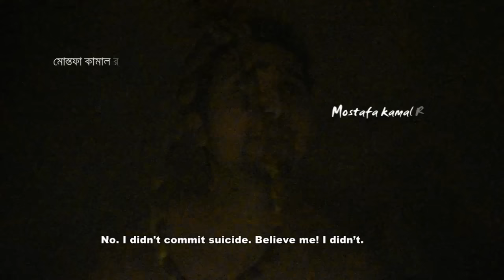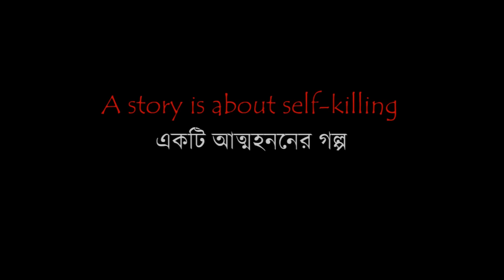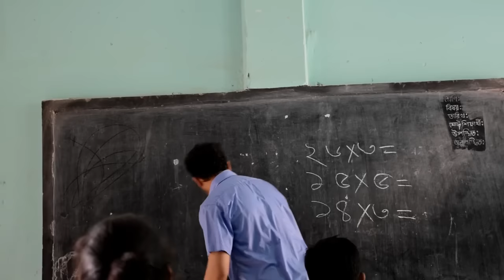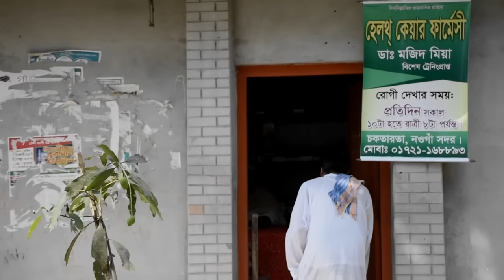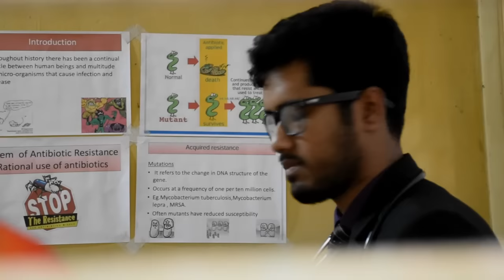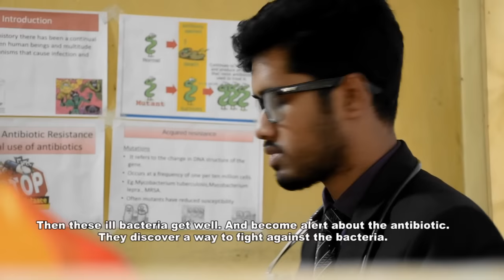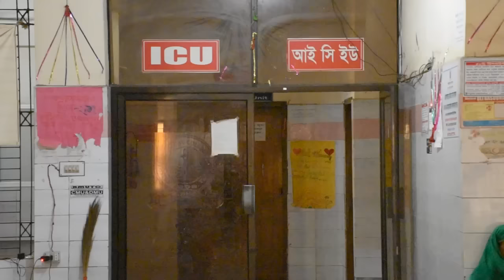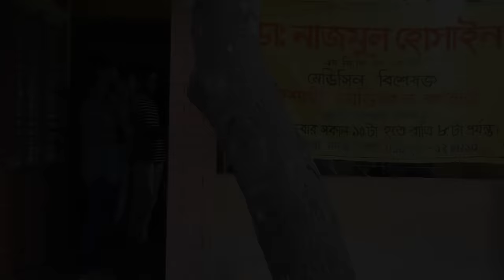Ekti Atmaahanoner golpo(একটি আত্মহননের গল্প) Natok by Rajshahi Medical College students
Filmed for creating awareness about Drug Resistance.
Concept & Produced by Dr. Harun Or Rashid
Script & Direction- Dr. Nahid Hasan
Cast-Sayem, susmita, Asif, Shafique, Arpa, Rocky, Dr. Harun Or Rashid & others